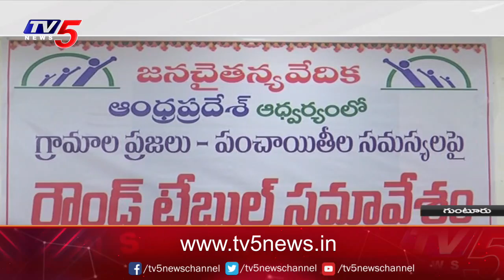వాలంటీర్ల పెత్తనం ఏంటి? | YVB Rajendra Prasad Interesting Comments On Volunteers | TV5 News